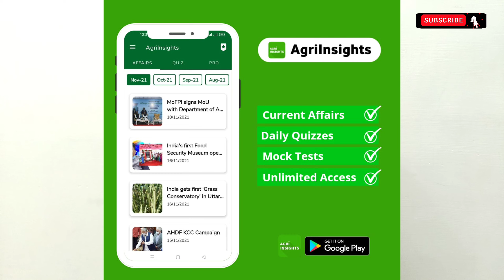IBPS AFO Prelims Result Out !! Let's Talk About Mains 🔥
Congratulations to All AFO Aspirants who cleared Prelims and No worries who didn't . Next Time Baby , You will also Rise . let's Talk about Mains Now .
Support Our Mission to Connect Agriculture to Modern India 🙏☺️

TOPIC COVERED

Banking job
banker life
bank job stress
afo life
afo salary
Bank Stress
Stress in banking
bank timing
IBPS AFO
AFO
Agriculture Officer
Bank Officer
IBPS Crack
IBPS Important Topics
English Topics
IBPS AFO Reasoning
Agriculture Field Officer
Mains Important
Mains Topics
IBPS AFO Mains
coaching banking
bank classes
banking coaching
AFO Interview
Banking Interview